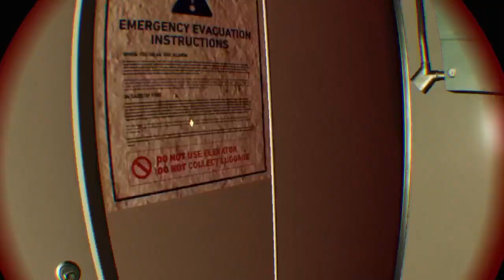Firewall Zero Hour - October Aces